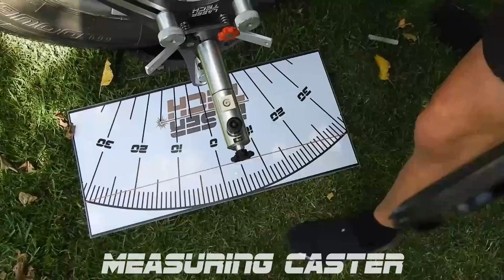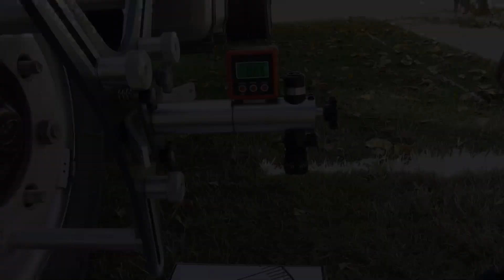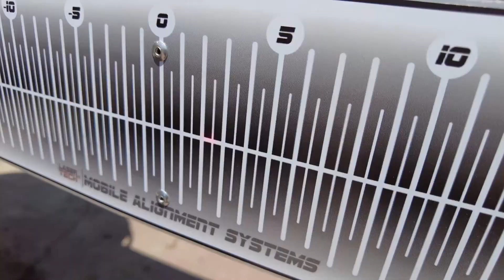LaserTech Mobile Truck Wheel Alignment System (LT-400)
Experience the LT-400 Mobile Truck Wheel Alignment System!

Discover the ultimate solution for precise truck and trailer wheel alignment with the LT-400 Mobile Truck Wheel Alignment System. Designed for measuring caster, camber, and toe, this locally manufactured system in South Africa offers reliability, durability, and unmatched performance for fleets and independent alignment businesses alike.

Features of the LT-400:
✅ Lightweight Aluminium Construction - Powder-coated for extra durability
✅ Locally Sourced Parts - Say goodbye to delays from international suppliers
✅ Versatile Applications - Perfect for trucks, trailers, cranes, and more
✅ Complete Alignment Kit - Includes lasers, targets, turntables, and more
✅ User-Friendly Design - Professional-grade system with easy calibration

Whether you’re maintaining your fleet or starting a business in truck wheel alignment, the LT-400 is built to perform and last.